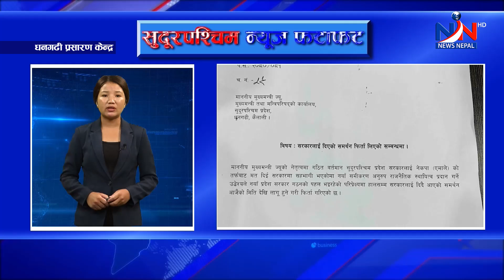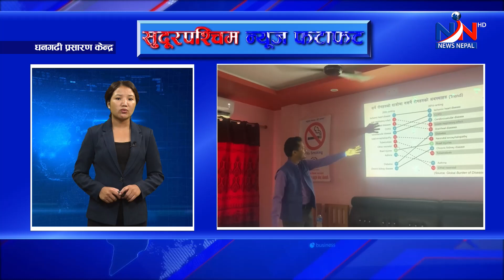AFTERNOON NEWS FATAFAT - NEWS NEPAL TV